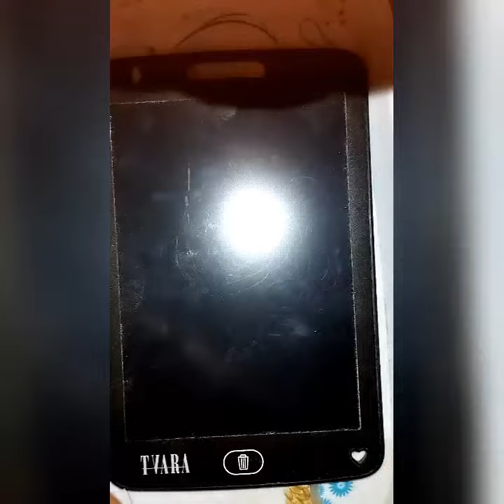Drawing✒ without see👀